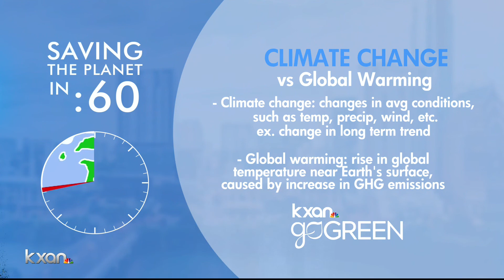Climate Change vs Global Warming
Meteorologist Kristen Currie explains the difference between the two and how they impact you.